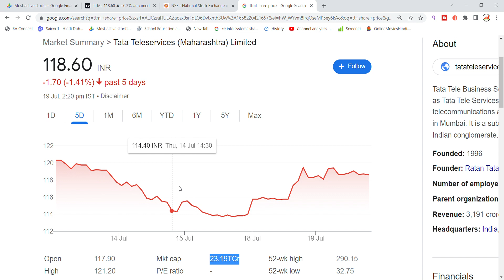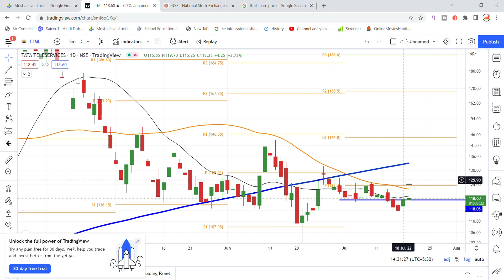TTML Share Latest News Today | TATA Teleservices Maharashtra Ltd Share News